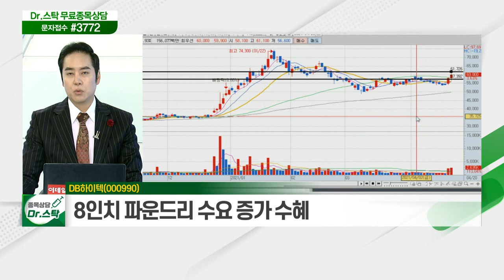DB하이텍(000990)... 반도체 수요 급증 따른 공급 대란 심화_닥터의 노트 (20210420)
- 반도체 수요 급증 따른 공급 대란 심화
- 각종 IT제품 및 전기차 수요 큰 폭 증가
- 8인치 파운드리 수요 증가 수혜